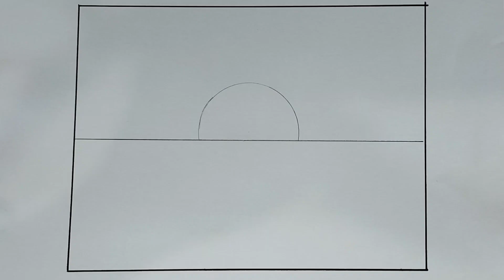Easy Sunrise scenery drawing step by step ✍️